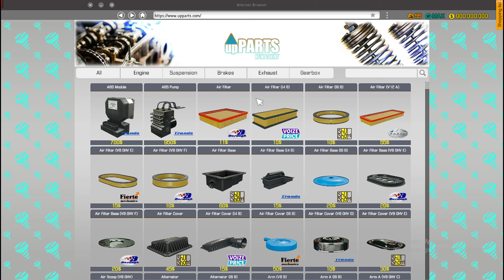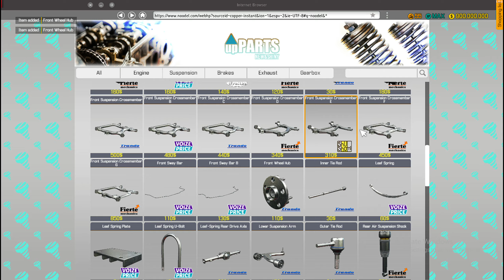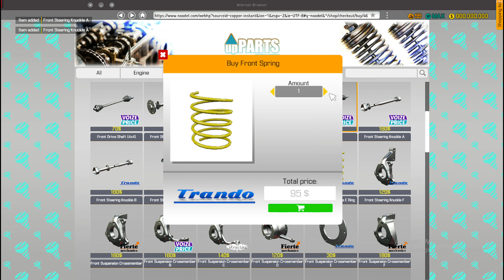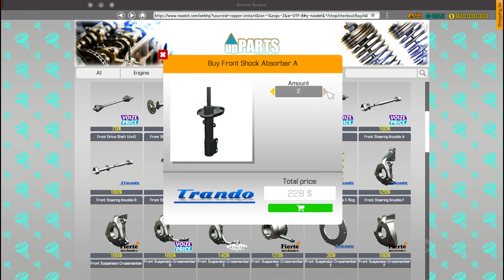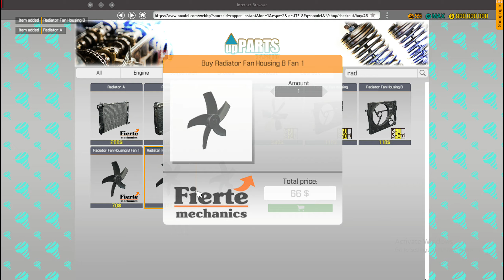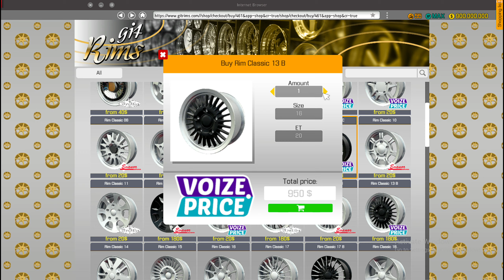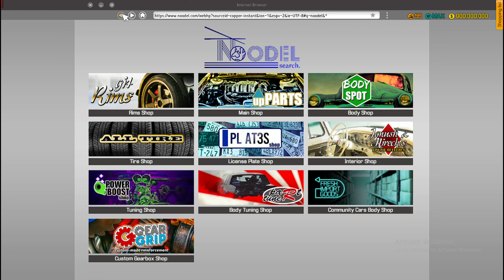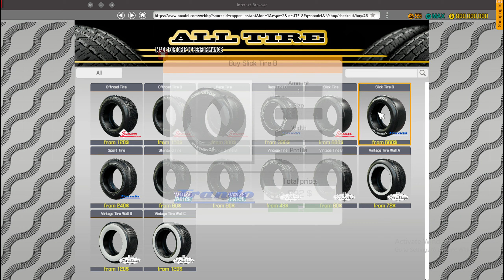Car Mechanic Simulator 2018 Toyota Celica suspension rebuild and tire change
in this video I redone the Celica suspension and gave it new tires